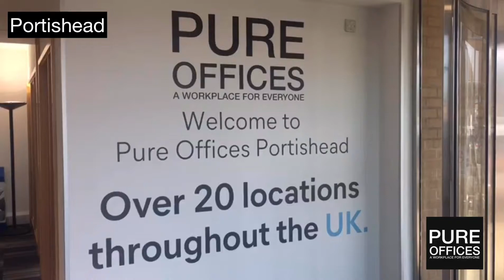Portishead Virtual Tour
A virtual tour of Pure Offices in Portishead giving you a behind the scenes look at the reception area, business lounge, meeting room, and offices available to rent on a flexible contract.